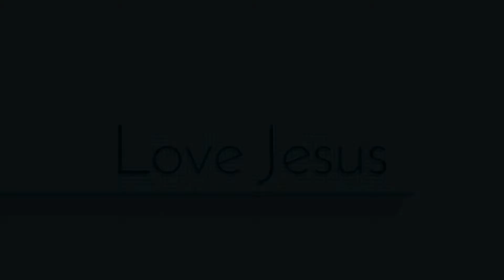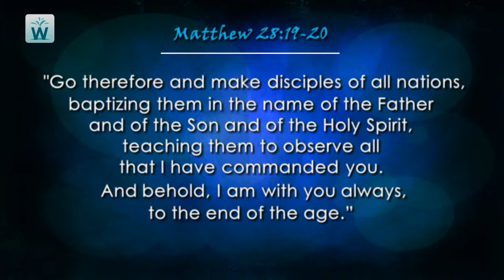Morning Worship Service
Gender and Sexuality; Speaker: Bryan Carver